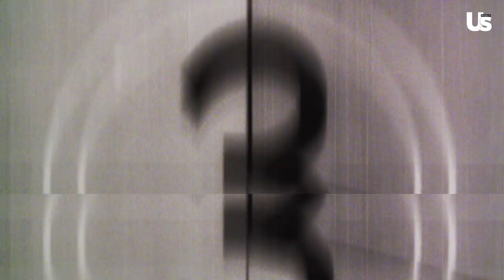BEAUTY HACKS with Dr. Travis Stork 'The Doctors'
Does ghee every day keep the doctor away?  From CBS’ The Doctors, Dr. Travis Stork put celebrity food beauty trends to the test – so you don’t have to! From using beets as lipstick like Shailene Woodley to drinking ghee every morning like Kourtney Kardashian, he tries it all. Watch the exclusive video above to see which are a hit – and which trends don’t pass this doctor’s test!